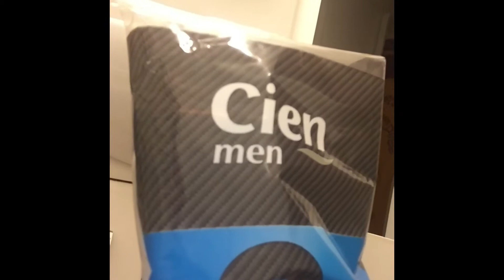Lidl cien disposable razors review